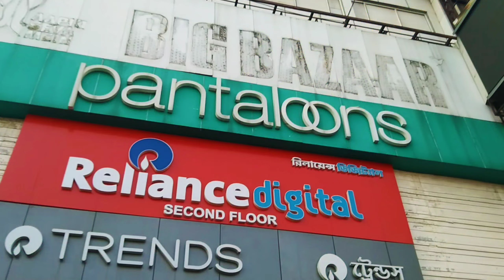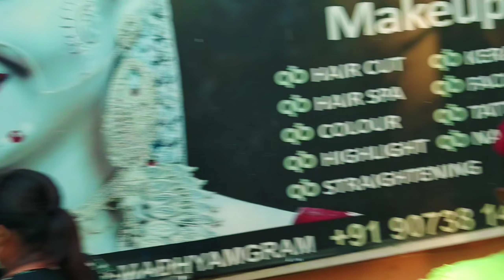Bengalivlog ।। thekashmirfiles দেখতে গেলাম আর কী হোলো?🤔 কী যে আমার কপাল